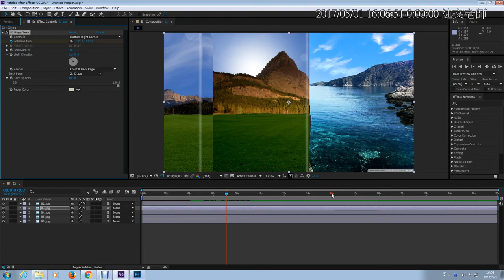05：CC Page Turn 翻頁濾鏡補充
此影片為AE範例「翻頁動畫」歷史教學影片